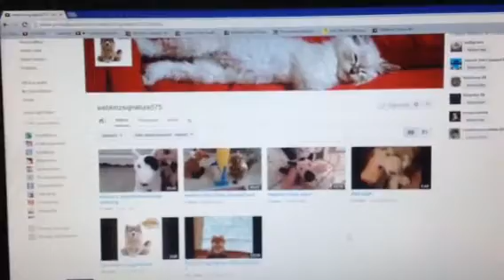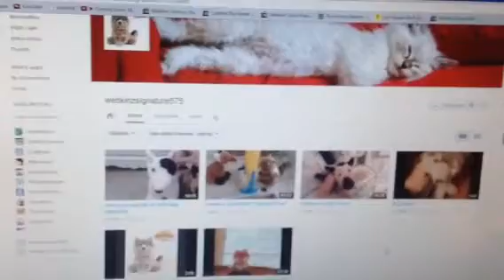Shout out!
Sorry the video was rushed I just have A LOT to-do today
as for why the new signature was also in here is because the video I made about him wont upload for some reason owo